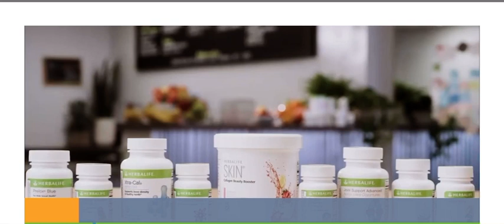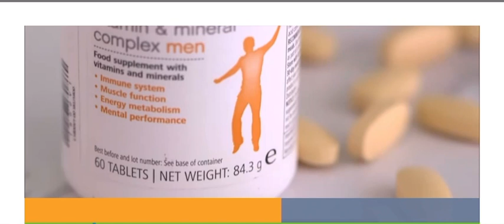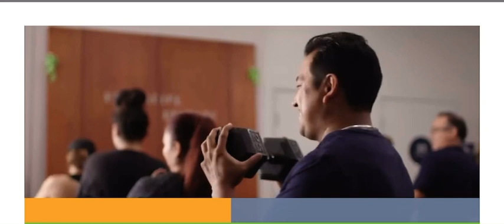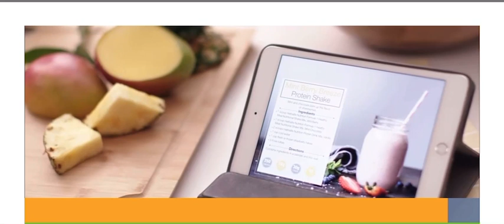هربلايف PERSONALIZED NUTRITION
‎هربلايف يجمعنا
‎كوتش رنا دحدوح

بالنسبة إلى شركة موجودة منذ أكثر من 40 عامًا وتعمل الآن في أكثر من 90 دولة ، لم تتغير مهمتنا أبدًا: تحسين حياة الناس من خلال التغذية الجيدة. نقوم بذلك من خلال تقديم منتجات مغذية ذات مذاق رائع ومدعومة علميًا يمكن تخصيصها وفقًا لاحتياجات كل فرد.

يعد التخصيص أمرًا أساسيًا عندما يتعلق الأمر بالتغذية: فنحن نؤمن بأنه يجب تقديم مجموعة متنوعة من الخيارات الصحية للأشخاص وأن يكونوا قادرين على اختيار المنتجات التي تناسب تفضيلاتهم من النكهات واحتياجاتهم الملائمة ومتطلباتهم الغذائية.

هذه هي الفلسفة الكامنة وراء استراتيجية منتجاتنا العالمية والتي تأخذ في الاعتبار أربعة جوانب:

توسيع عروض المنتجات للاستخدام في أي وقت من اليوم
تنويع النكهات
توسيع نطاق المكملات الغذائية لدينا
الانطلاق في فئات جديدة